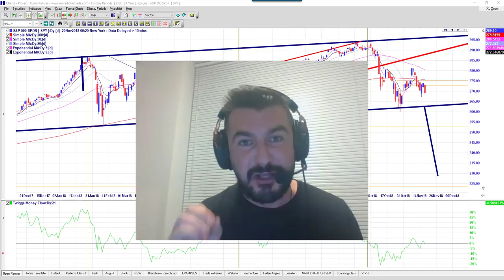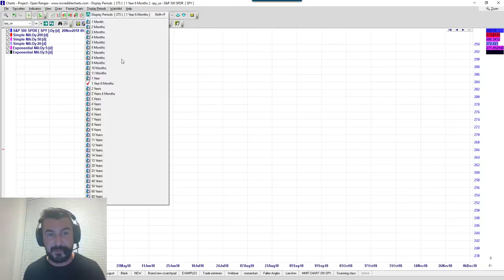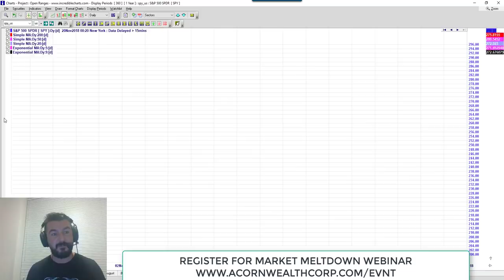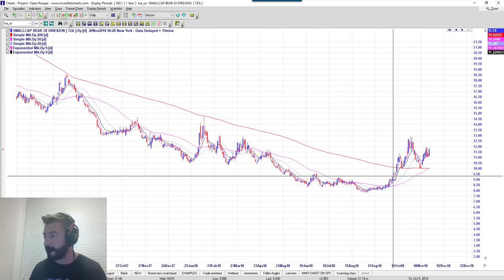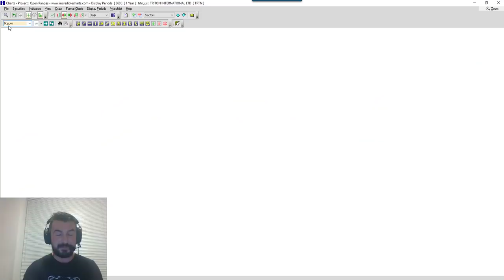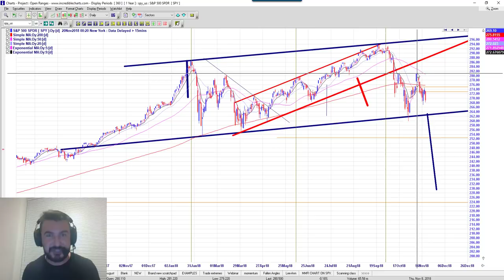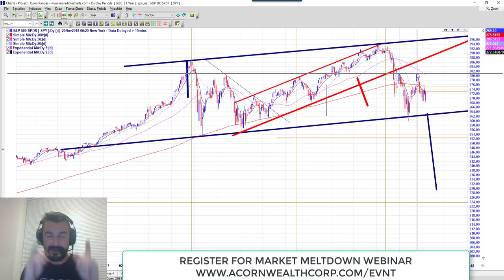Market Meltown Webinar TONIGHT